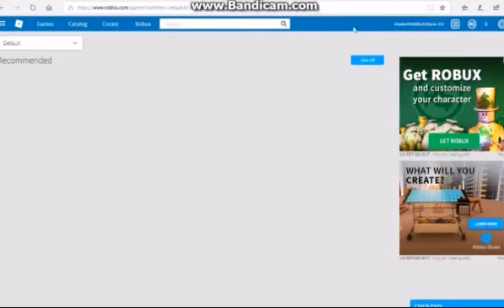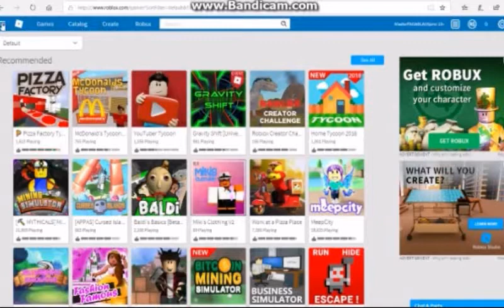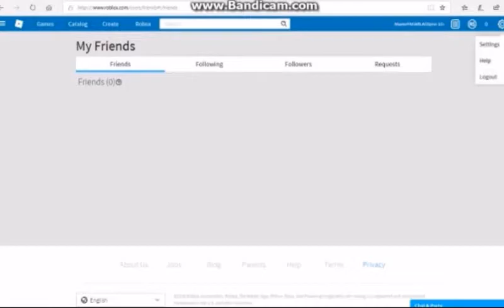Roblox Assassin - GETTING MONEY FOR KNIVES!!! + IMPOSTERS!!!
Guys, I play ROBLOX Assassin and try to get tons of knives.

[PRO] Assassin!